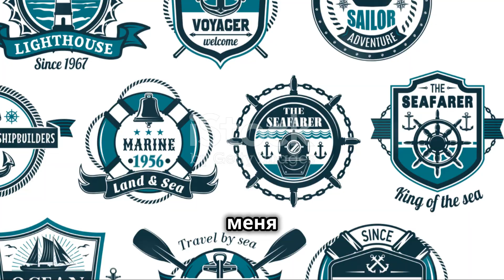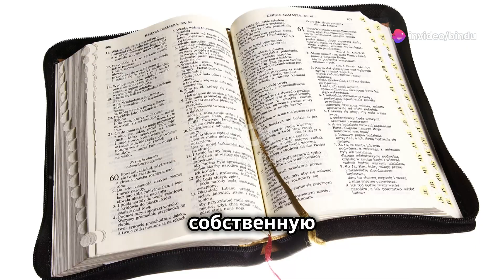Бог в наших сердцах .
Вера в каждом .